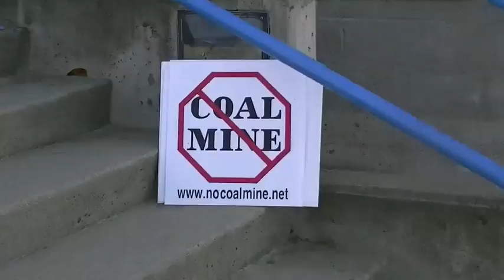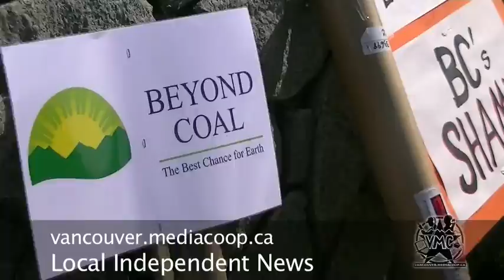120505 - stopcoal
Cinco de Mayo on which in 1862 the way out numbered mexicans beat the best army of the world protecting their city pueblo from the colonizers. Giving a the resistance a boost back then, today in the name of "connecting the dots" 350.org and stopcoal.ca hosted an event to stop all coal trains for a period of at least 24 hours and to remind people that we all have to become active in the fight for a better world.